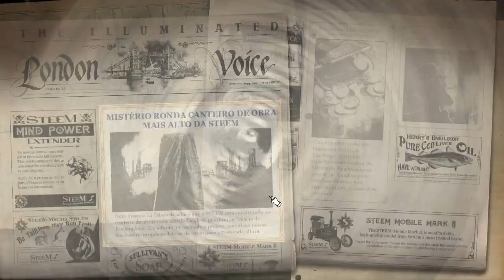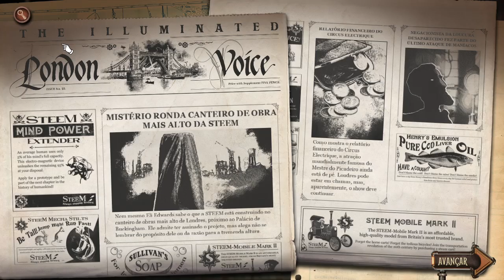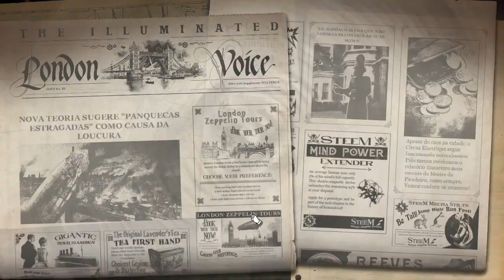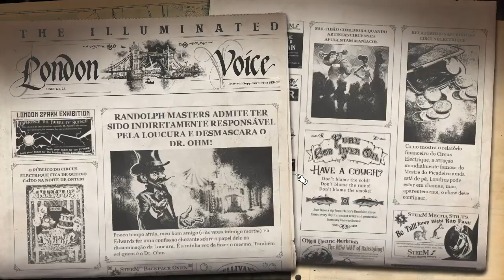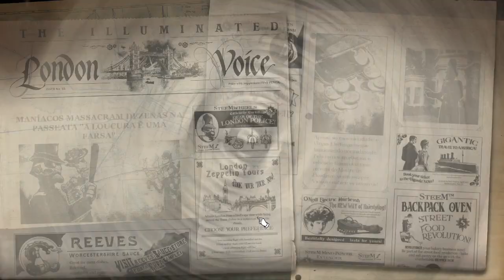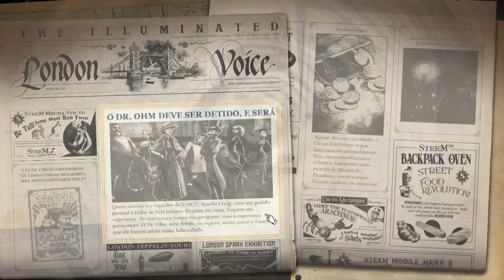Circus Electrique : DR.Ohm Viajante do tempo ? - Gameplay PT-BR #23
Pagina Facebook: Ze-Mezenga-Gaming